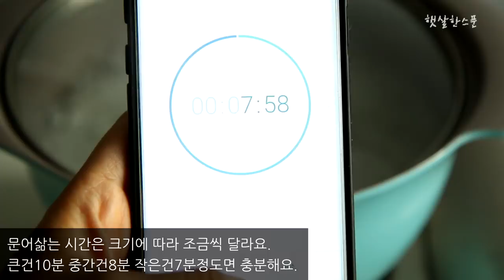문어삶는법, 살아있는 문어 손질법 & 문어 삶는시간 맛있는 문어숙회만들기 [Parboiled Octopus]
문어 배가 들어오는 날은 시장에서 살아있는 문어를 굉장히 착한 가격에 판매한답니다 :)
지난 주말이 마침 그날이라, 싱싱한 문어를 사다가 맛있게 삶아 보았어요.
영상으로 문어 손질법부터 문어숙회를 부드럽게 만들기 위한 문어삶는시간 등을 꼼꼼히 체크해보세요^^

*문어숙회 준비재료
문어 / 굵은소금1, 밀가루3
무, 설탕1, 식초1

*문어 삶는법
1. 살아있는 문어는 수돗물에 담가 기절시킨다.
2. 문어에 밀가루, 소금을 넣고 바락바락 치댄 뒤 깨끗하게 씻어준다.
(구입시 머리에 있는 내장을 제거하지 않은 경우에는 머리를 뒤집어 내장을 제거해준다)
3. 무를 10분정도 끓인 물에 설탕, 식초를 넣고 문어를 넣어 8분간 삶아준다.
(작은건 7분, 큰건 10분)
4. 건져서 그대로 식힌다.
5. 먹기 좋게 썰어 초고추장, 참기름장과 곁들여 낸다.